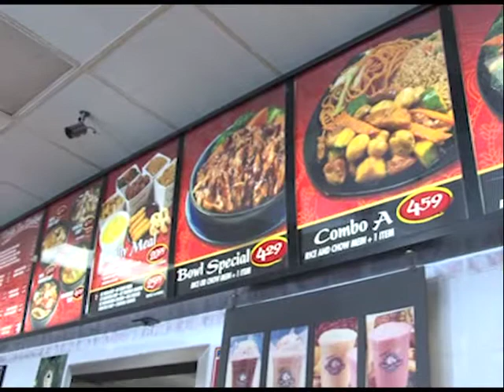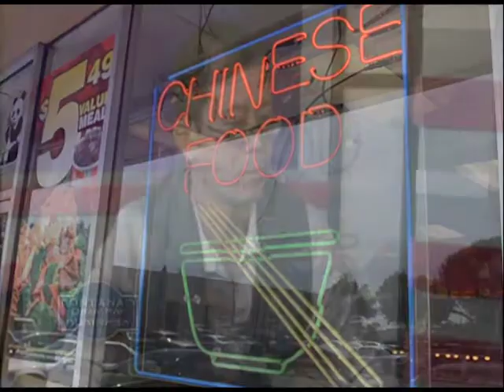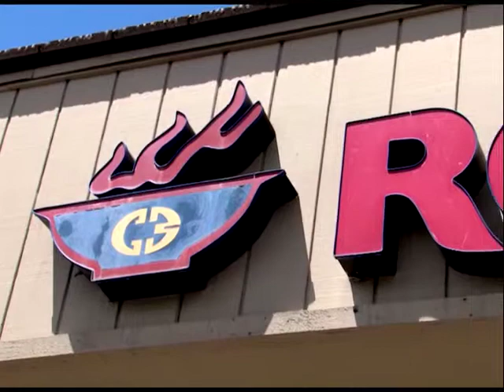Fontana's Open For Business - featuring Rok the Wok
In this episode of Fontana's Open for Business, Mayor Acquanetta Warren interviews Ray Khov, President of Rok the Wok, Inc. They discuss a wide variety of dishes, including their famous Tofu, and the excellent customer service the Rok the Wok restaurant provides.